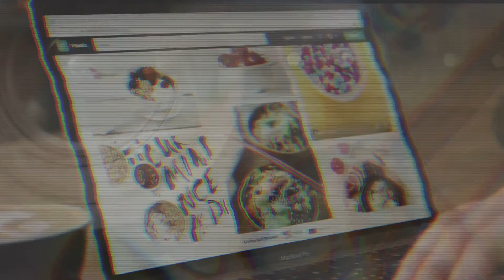The Secret Helicopters - The Perfect Space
Not everything or everyone online is what you might think in the 'perfect space'